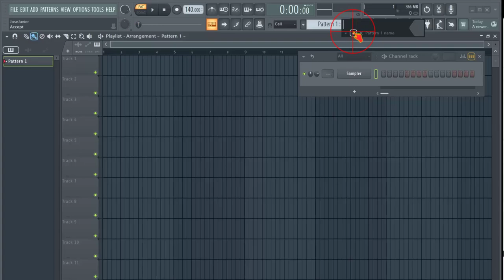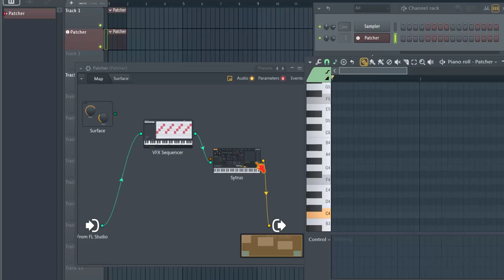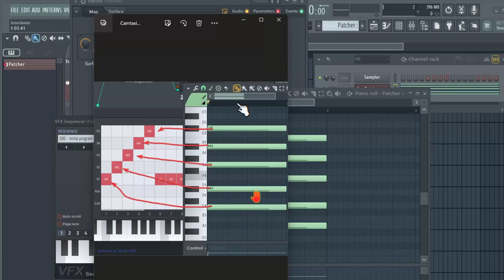Tutorial VFX Sequencer Español Primeros Pasos Fl Studio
Tutorial básico con lo elemental del plugin VFXsequencer de FLSTUDIO.
Si gusta, explicaré las funciones del modo completo y el avanzado.

El VFX Sequencer te permite secuenciar hasta 5 de las notas en un acorde, de N1 a N5 como se muestra en la ventana principal. Cuando el Tipo de Paso está configurado en modo Acorde (Chr), se pueden reproducir cualquier cantidad de notas. N1 es la nota más baja en el acorde, mientras que N5 es la más alta (por defecto, a menos que se seleccione un algoritmo de orden diferente). El orden de N1 a N5 en el Editor de Matriz determina qué nota del acorde se reproducirá y en qué secuencia. Por ejemplo, N1, N2 y N3 reproducirán las notas más bajas a las más altas en el acorde, en secuencia. N3, N2 y N1 reproducirán de más alta a más baja. Si tocas un acorde y solo N1 está configurado en todos los pasos, solo se reproducirá la primera nota del acorde.

Cada paso tiene rangos de controles adicionales. Por ejemplo, 'Tipo de Paso' te permite Omitir, Atar, Aleatorizar o reproducir Acordes, por ejemplo.

Pasos: Cada página muestra 16 pasos (1 barra) con hasta 64 pasos (4 barras) disponibles.

VFX Sequencer tomará la entrada de notas del Piano Roll o un Controlador MIDI y transformará acordes en frases melódicas según el patrón que programes o el parche seleccionado. Es un arpgegiador de patrones y secuenciador de pasos diseñado para ser usado en Patcher para enviar secuencias de notas a plugins de instrumentos conectados.

N1 a N5: Estos se corresponden con las primeras 5 notas en el acorde de entrada. Desde la nota más baja N1 hasta la más alta N5. Se pueden secuenciar hasta acordes de 5 notas, aunque cuando se selecciona "Acorde" en el Tipo de Paso, pueden sonar más de 5 notas. Si tocas acordes de más de 5 notas en modo 'Normal', solo se utilizarán las 5 notas más bajas.